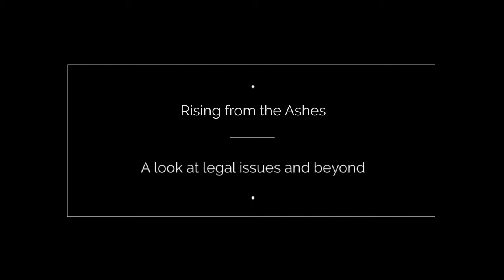Fire in the Smokies, Raising from the Ashes Symposium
The Lincoln Memorial University Duncan School of Law and Geosyntec Consultants will host a symposium for CLE credit addressing legal issues from the wildfires in the Great Smoky Mountains National Park.